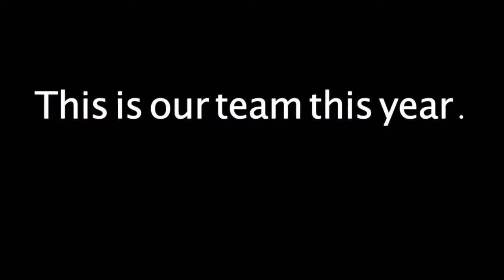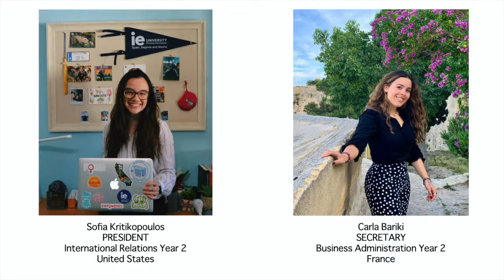IEU Rotaract Club Segovia